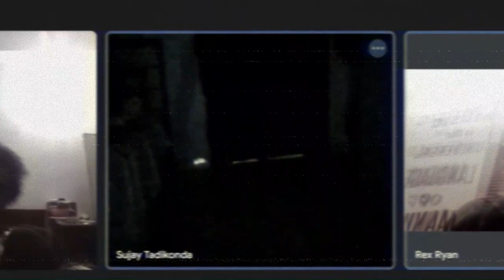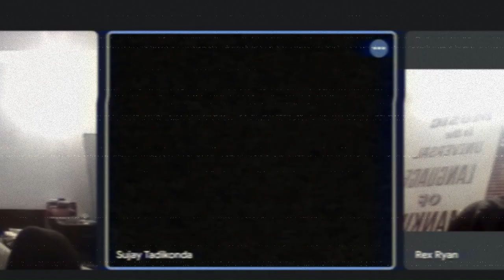THE BATMAN AND THE JOKER parody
just a random google meet which transformed into this video..
JOKER - SUJAY
EDITOR-REX
CONTRIBUTOR-NITIN
gotham isnt safe

...the joker will come again ..the batman will return
are u ready to see them?!